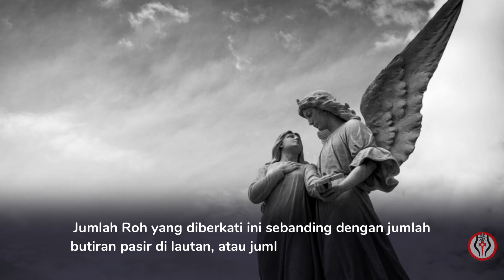5 Hal Menarik yang Perlu Diketahui Tentang Malaikat